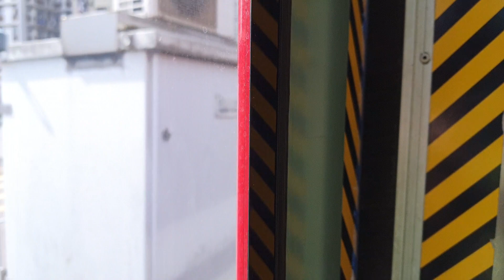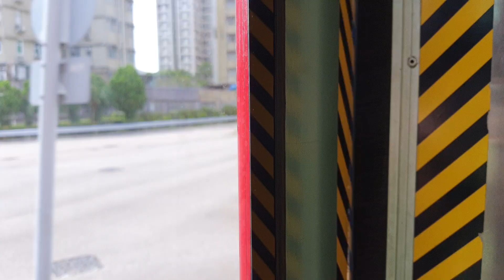(輕鐵遊車河) 港鐵輕鐵 614P 第三期列車 1107 安定-兆康 行車片段